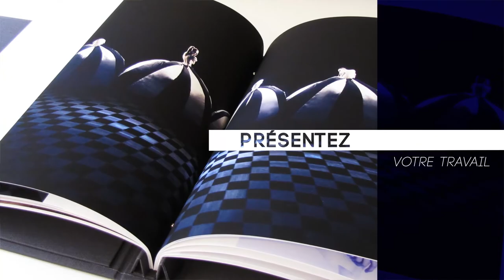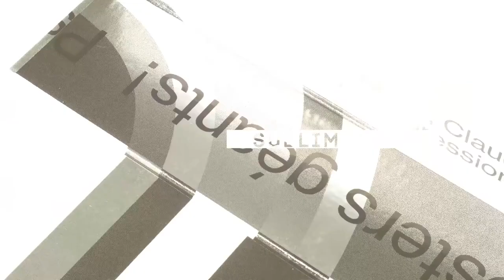Studio KATCHINA | Motion Design | Célia CASAL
Client : Célia CASAL
RELIURE ARTISANALE ET CONTEMPORAINE
Création et conception d'écrin haut de gamme, livre d'artiste, papeterie de luxe.